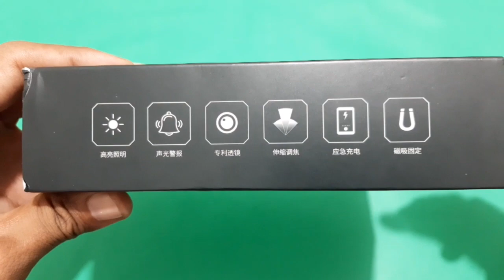Xiaomi NEXTOOL 6 IN 1 1000Lumen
Link pembelian

BANGGOOD
NEXTOOL 6-in-1 1000lm Dual-light

Jeeerrrroooootttt.